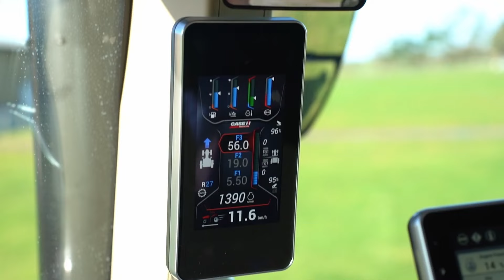Case IH Optum 300 AFS - New cab